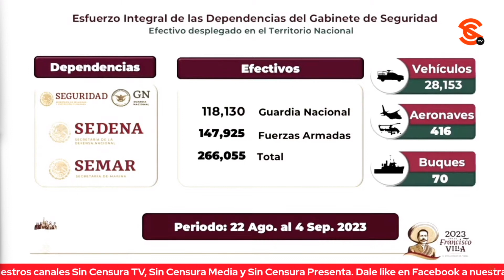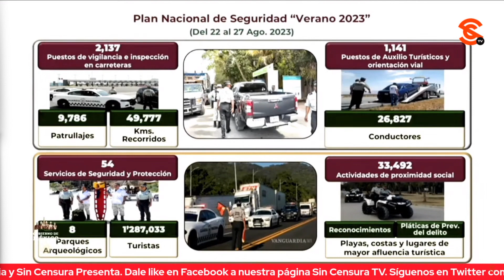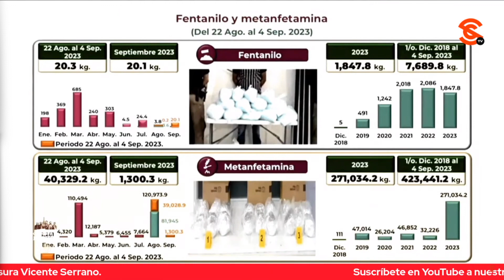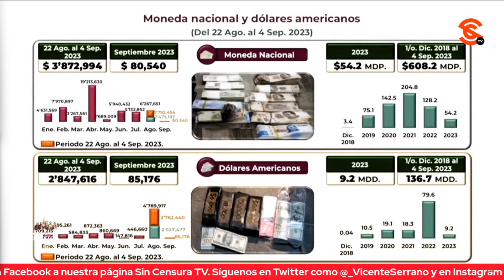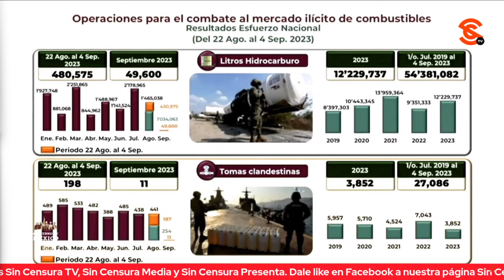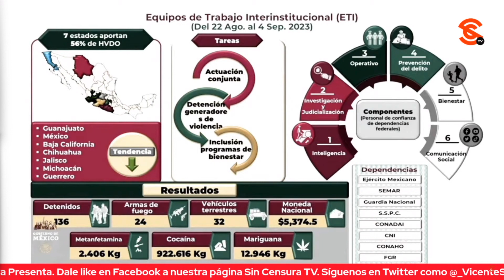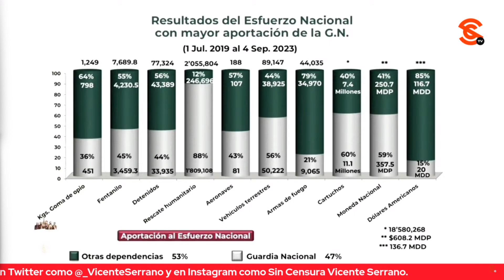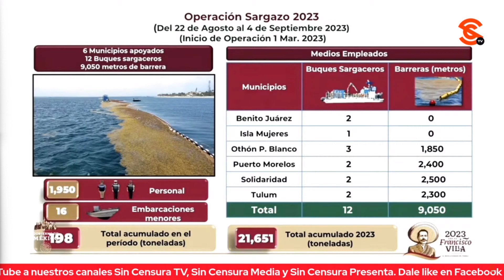DESMANTELAN EN UN MES 89 LABORATORIOS CL4ND3ST1N0S DE M3T4NF3T4M1N4S, INFORMA LA GUARDIA NACIONAL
El general David Córdova Campos, comandante de la Guardia Nacional, destacó el esfuerzo de las dependencias del gabinete de Seguridad en todo el país y precisó que del 24 de agosto al 4 de septiembre han sido desplegados 118 mil 130 elementos de la Guardia Nacional y 147 mil 925 de las fuerzas 4rm4d4s. En cuanto a los aseguramientos, destacó que en lo que va del año suman 73 mil 781 kilogramos de c0c4ín4 y que en el periodo citado se han desmantelado 89 laboratorios cl4nd3st1n0s de m3t4nf3t4m1n4s. Subrayó también el fortalecimiento en la seguridad de puertos y aduanas
Conviértete en miembro de este canal para disfrutar de ventajas: